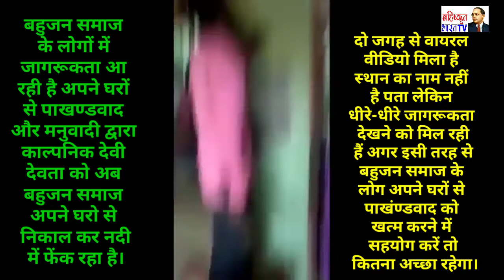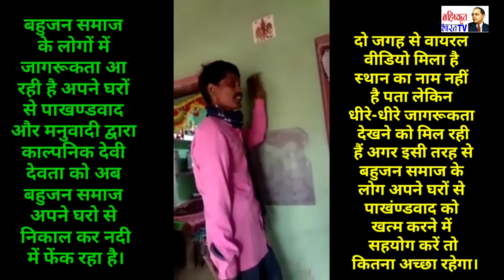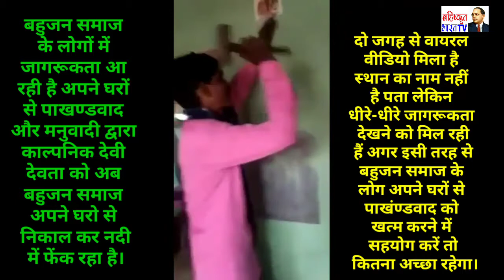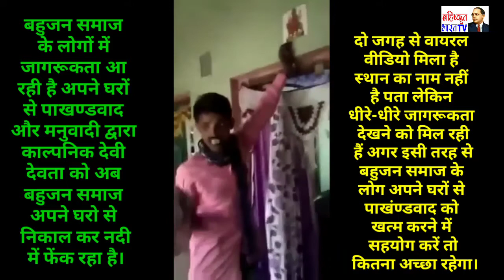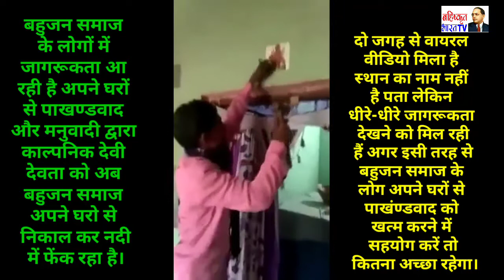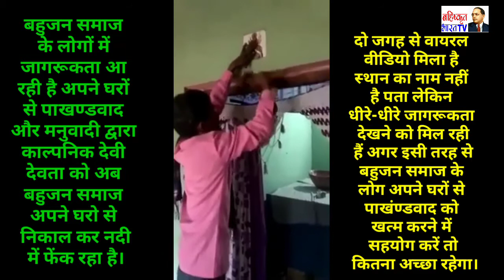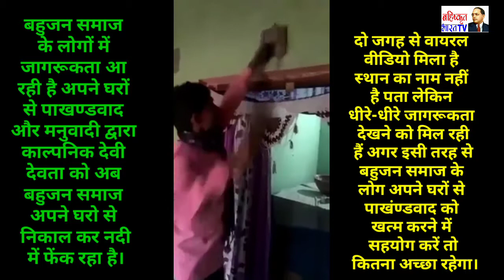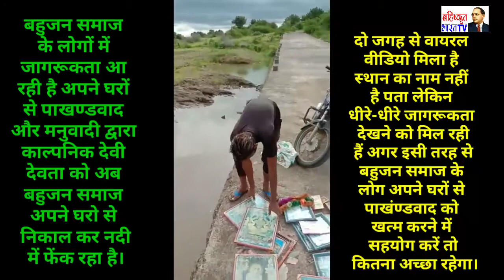बहुजन समाज अपने घरों से काल्पनिक देवी देवताओं को निकालने की सुरूआत कर दिया है।